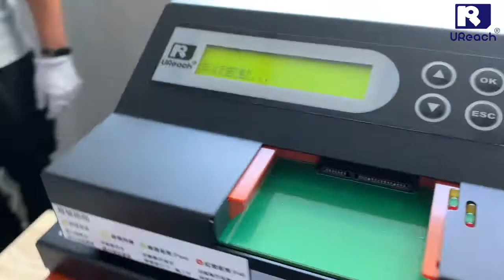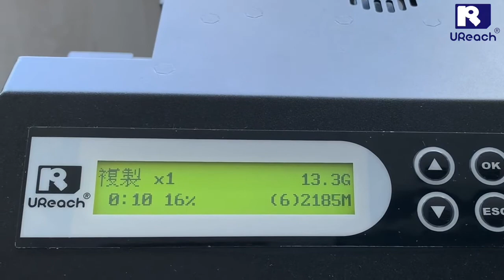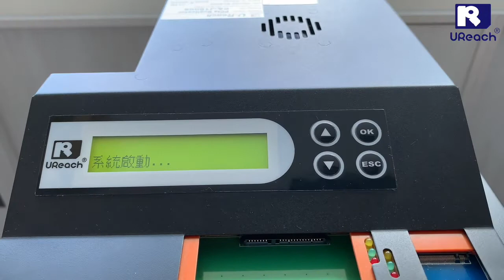U-Reach 佑華科技｜Server Download PCIe非同步拷貝機簡易操作介紹_符合工業4.0最佳生產設備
本影片共分五個段落
1.開機注意事項
2.如何手動拷貝
3.如何看系統韌體版本
4.如何更新系統韌體  *很重要
5.如何更換PCIe小板（TB1606轉卡）

佑華科技server Download 非同步M.2 NVMe/SATA SSD拷貝機
UReach Asynchronous M.2 NVMe/SATA SSD Duplicator

非同步M.2 SSD拷貝機可搭配工廠的生產管理系統，根據生產者工單排程，自動分配對應的資料至拷貝機，滿足產線少量多樣的拷貝工作。除了母源管理系統達到非同步功能之外，也可透過實體母源進行大量拷貝。
● 每分鐘24GB傳輸速度，可支持BTO/CTO模式。
● 可遠端控制電腦實現即實獲取拷貝機工作情況。
● 看板程式可接入MES系統後實現Barcode機台條碼指示硬盤的分揀。
● 佑華拷貝機控制電腦和生產的MES系統實現工單、SN、機種名，等信息傳送溝通。
● 拷貝機將需要拷貝的image控制電腦，依據MES自動分配。
● 完整顯示以及記錄所有執行功能和結果，並上傳至伺服器連接，強化數字負能，打造工業4.0標竿生產製造商。

Asynchronous PCIe SSD duplicator from U-Reach Inc can in accordance with the production schedule automatically send the file to the duplicator to satisfy  low volume but different varieties duplication.   Besides being asynchronous, the duplicator can also be used to make copies in bulk.

●Transfer Speeds up to 24 GB per minute.
●Supports systems & files copy for Windows (FAT16/32/64, NTFS), Linux (ext2/ext3/ext4/lvm) and Mac (HFS, HFS+, HFSX).
●Supports NVMe & SATA M.2/U.2(via adapter)/PCIe SSD/Mini PCIe(via adapter) with its open platform design.
●Simplifies connection and disconnection through cable-free design.
●Supports M key and B+M key for all M.2 PCIe and M.2 SATA devices.

有任何技術支援請電郵到

了解佑華✍
佑華科技股份有限公司